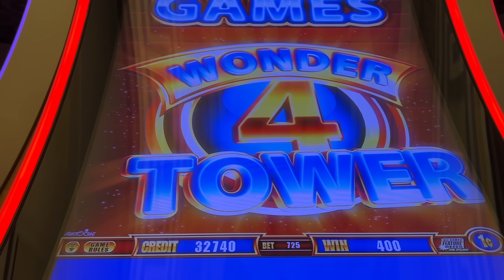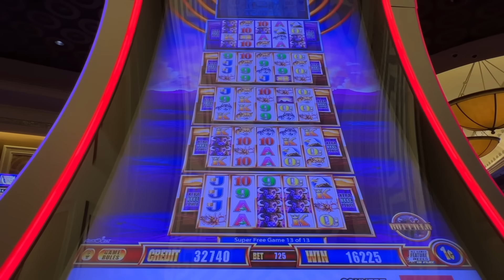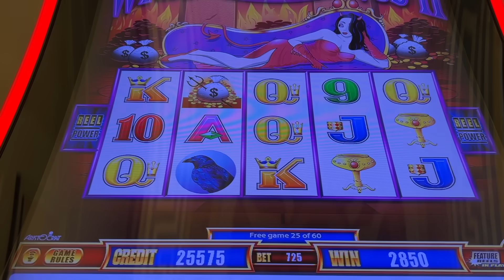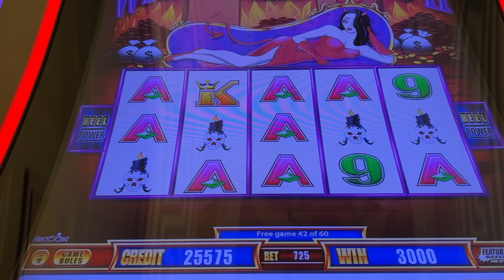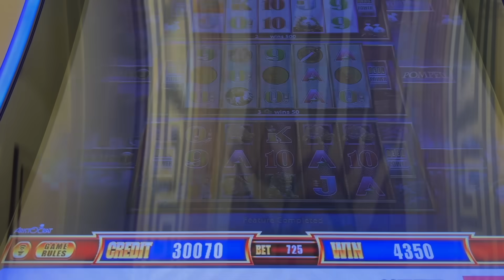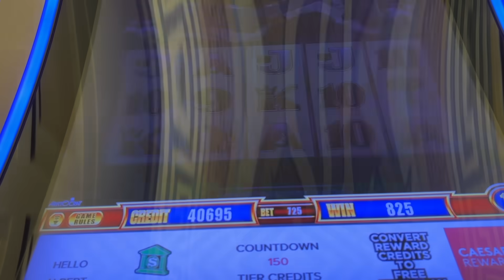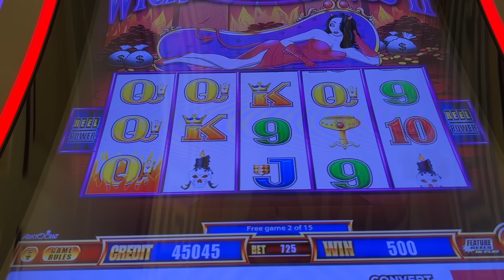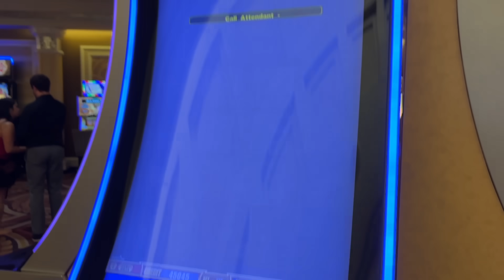OH MY RAVENS!!! MASSIVE JACKPOT! 😍 WICKED WINNINGS WONDER 4 TOWER Slot Machine (Aristocrat)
OH MY RAVENS!!! MASSIVE JACKPOT! 😍 WICKED WINNINGS WONDER 4 TOWER Slot Machine (Aristocrat Gaming). Caesars Palace, Las Vegas.